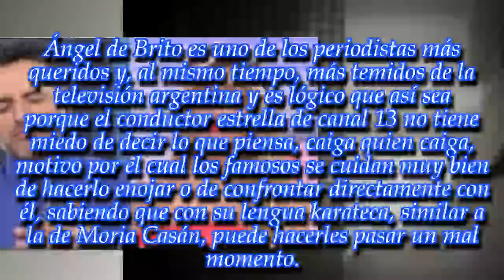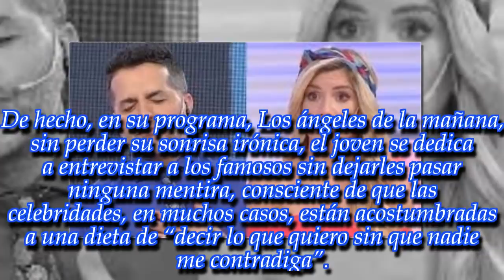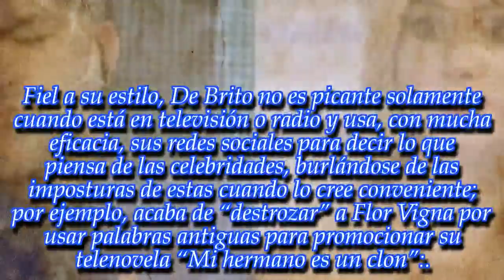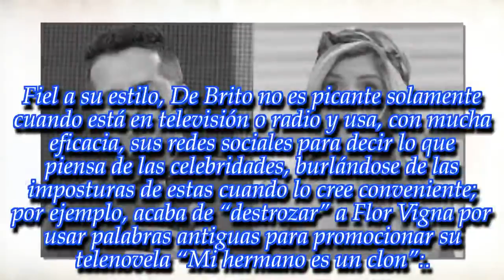¿ Cabré engañó a Fernández? ¡Ángel de Brito sorprendió con una revelación inesperada!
El periodista fue muy directo y lanzó un comentario que provocó un gran enojo entre los fans de Laurita. ¡Mirá!